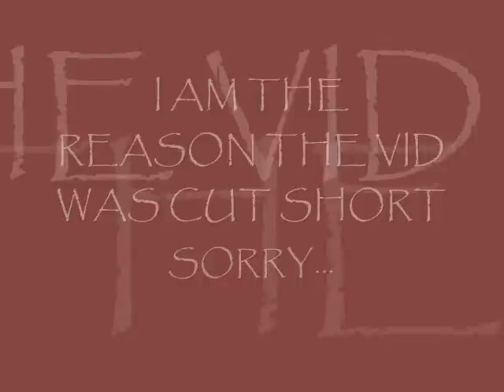Why did you go Natural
The reasons I decided to go Natural